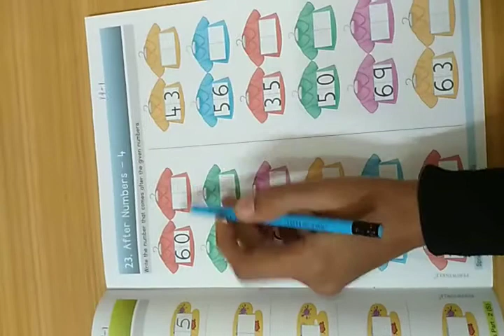Senior KG NAM after numbers 4